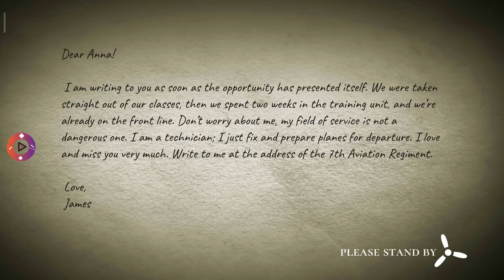Warplanes Inc. WW2 War on Hill Game Official Android IOS GamePlay Trailer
İlk piyasaya sürülme tarihi: 24 Mart 2021
Yayıncı: Ломакин Дмитрий - Dmitry Lomakin
Geliştiriciler: Ломакин Дмитрий - Dmitry Lomakin
Platformlar: Android, iOS
Türler: Aksiyon
Boyut: 282 MB